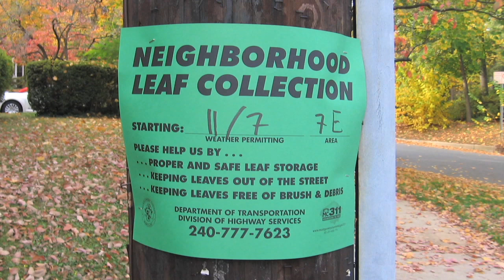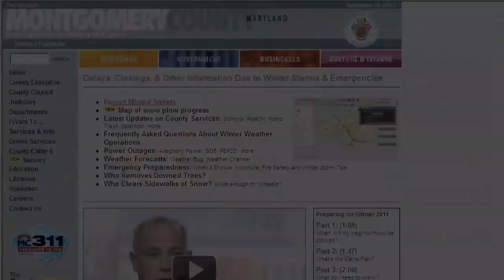Montgomery County's Leaf Collection Begins Nov. 10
Leaf collection begins on Nov. 10 and the Department of Transportation will schedule two pickups in neighborhoods in the collection district. Residents should look for signs posted along the streets announcing the collection dates within the neighborhoods within the designated collection district.